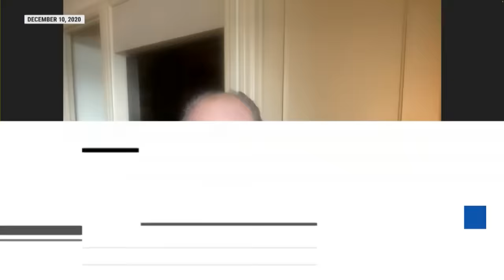Trump lawyer nightmare: Giuliani ordered to pay $148 million for election lies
A jury has determined Rudy Giuliani must pay $148 million in damages stemming from the defamation case brought by two former Georgia election workers. MSNBC’s Melissa Murray is joined by Former Federal Prosecutor Kristy Greenberg and Ken Frydman, who served as press Secretary for Giuliani’s mayoral campaign, to discuss. (Check out The Beat's playlist Connect with Ari Melber